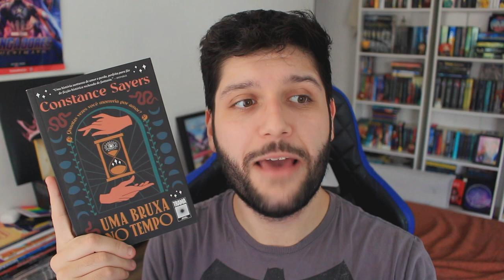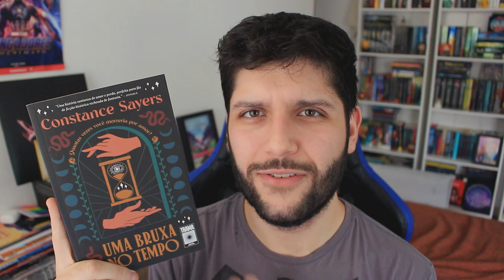👌🏻 THE HATE LIST BOOKTAG (livros que odiei) | Leo Oliveira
Uma boa e velha lista com alguns livros que odiei e por mim nem precisavam existir 👀.

🌈 Compre produtos na Amazon usando o link do canal

✨ Conheça meus livros